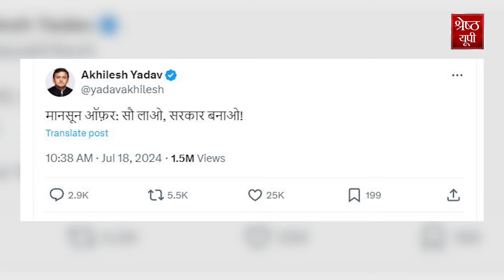UP Politics: BJP की खींचतान पर Akhilesh Yadav और Keshav Prasad Maurya के बीच छिड़ी जुबानी जंग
UP Politics: कहा जाता है कि अखिलेश यादव कभी किसी का बकाया नहीं रखते..लगे हाथ हिसाब चुकता कर देते है..पहले भूपेंद्र चौधरी ने अखिलेश को मुफ्त की सलाह दी..तो अखिलेश ने चौधरी को आइना दिखा दिया..फिर केशव प्रसाद मौर्य ने उन पर निशाना साधा तो अखिलेश ने केशव प्रसाद से कुछ ऐसा कह दिया..जिसने लखनऊ का सियासी पारा बढ़ा दिया है.